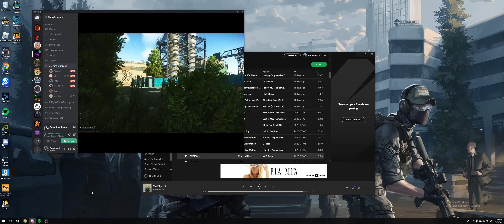Canyon Potatoes and CLAPS Donovan on Accident - Escape From Tarkov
potato and garbage